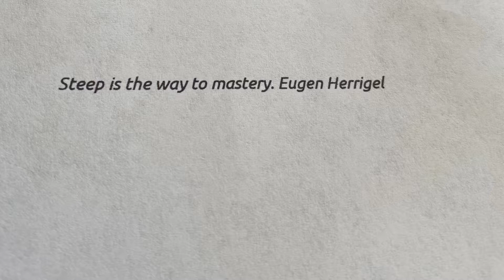Day 174 of 295